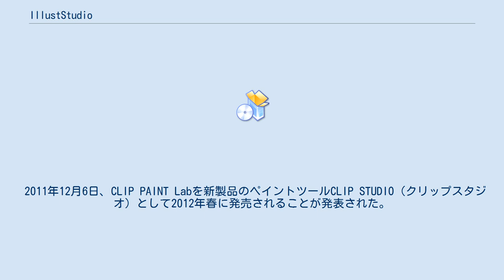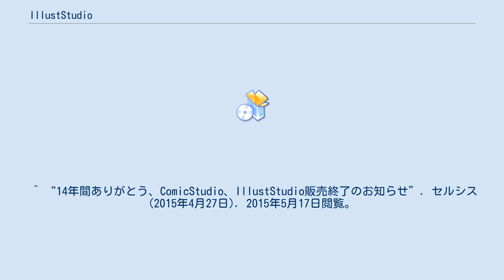IllustStudio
IllustStudio（イラストスタジオ）は、ComicStudioで知られる株式会社セルシスによって開発されたペイントソフトである。
略称はイラスタ。
 一般発売に先立って、ワコム製ペンタブレットIntuos4購入ユーザーに無償提供され、ダウンロード版は2009年4月24日、パッケージ版は2009年5月29日に発売された。
ダウンロード版は2010年5月11日をもって販売終了となっている。
また、1年間使用できるIllustStudio 12ヶ月ライセンスも発売されている。
CLIPではIllustStudioのレンタルも行われている。
 発売後もユーザーからの要望を取り入れて活発に機能追加が行われており、不定期に公開されているアップデータを適用することで新機能を利用することができる。
また、正式リリース前に新機能を試用できる先行プレビュー版（RC版）も公開されている。
 作画支援ソフトのPOSE STUDIOで作成した3DモデルのポーズをIllustStudioで読み込むことで下絵として作画の参考にすることができる。
 pixivのプレミアム会員向けにIllustStudio for pixivが月1000pixivポイントで提供されている。
このIllustStudioにはpixivへの画像アップロード機能が付加されている。
 IllustStudio for pixivの新規申し込みは2015年6月30日に終了予定。
申し込み済みのユーザーも2015年12月23日をもって提供終了する。
 CLIP STUDIO PAINTにその機能を引き継ぎ、2015年6月30日に販売終了予定。
 セルシスでは、Mac OS X用のイラスト制作ツールCLIP PAINT Lab（仮称）が開発中であると発表されていたが、2011年5月19日に独自開発の新エンジン「TRIGLAV（トリグラフ）エンジン」を採用したWindows・Mac OS Xの両方に対応したCLIP PAINT Lab Ver.0.6を公開した。
64bitOSやマルチコアCPUにも対応しているが、あくまで試験的なソフトウェアであり試用期限も設定されていた。
現時点でCLIP PAINT LabとIllustStudioとの関係性は不明。
 2011年12月6日、CLIP PAINT Labを新製品のペイントツールCLIP STUDIO（クリップスタジオ）として2012年春に発売されることが発表された。
 2012年4月25日、CLIP STUDIOをCLIP STUDIO PAINT PRO（クリップスタジオペイントプロ）の名称で2012年5月31日より販売されることが発表された。
また、上位グレード版のCLIP STUDIO PAINT EX（クリップスタジオペイントイーエックス）は、2013年2月1日に発売した。
なお、2013年10月31日まで既存のIllustStudioユーザーは申請をすることで、ダウンロード版のCLIP STUDIO PAINT PROを無償で購入できる措置が取られた。
 ^ “14年間ありがとう、ComicStudio、IllustStudio販売終了のお知らせ”. セルシス (2015年4月27日). 2015年5月17日閲覧。